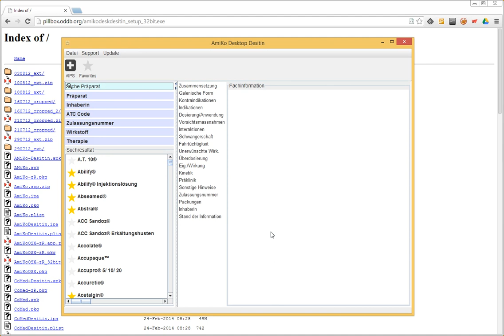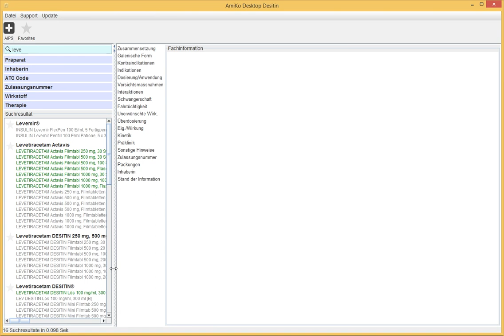AmiKo Desktop für Windows - Software Update